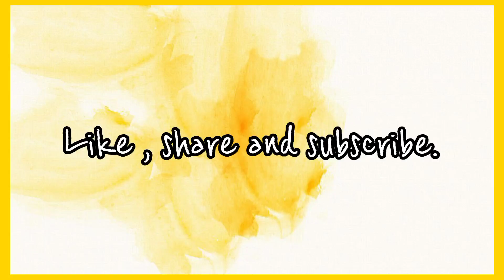Trying Pinterest Hairstyles // Cute and trendy // Utkarsha Punekar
Hello guys,
In this video , I tried different hairstyles from Pinterest and they all turned out good. I hope , you liked all of therm.

Pinterest Hairstyles